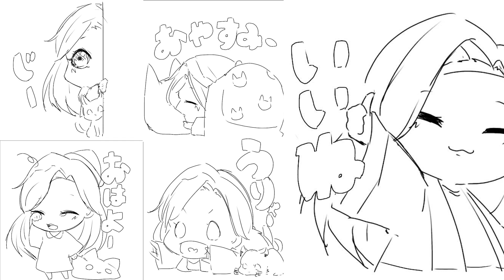カメック100体の魔法がドラゴンボール以上に凄い！！ｗ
◆みんなの声を聴くために、ご意見BOXを設置しましたー！
　もっとこうしてほしい！とかあれば気軽にお願いします♪

（コース提供、イラスト等はこちらまで）

◆プレゼントやファンレターはこちらにお願いしますヾ(≧▽≦)ﾉ
　　　(常温で保存できるものでお願いします。賞味期限の短いのもは受け取れません。)

〒150-0002
東京都渋谷区渋谷2-17-5
シオノギ渋谷ビル6F
E-DGE 明日香ちゃんねる宛